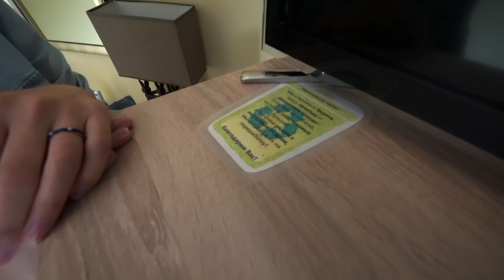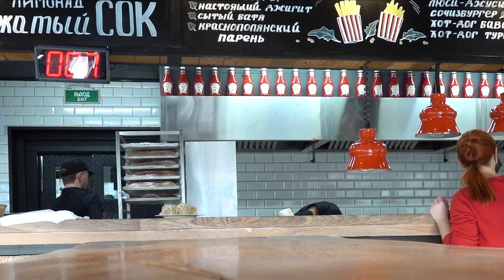Кавказ на машине. Домбай, Гоначхирское ущелье, Туманлыкёль, Мусса-Ачитара, Красная Поляна, Сочи.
В этом видео мы отправимся в большое обзорное путешествие по России, а именно по Кавказу.

Мы стартуем из Екатеринбурга.
Первая точка нашего основного пути находится в Сочи, а последняя в Астрахани.

Таймкоды:
00:00 - Начало
00:22 - Анонс поездки
01:17 - Орск, Долгие Горы, Оренбург, Самара, Саратов, Волгоград.
02:01 - От Краснодара вдоль черноморского побережья до Туапсе
02:35 - От Туапсе до Сочи
04:04 - Ботанический сад в Сочи
04:25 - Башня на горе Ахун
04:50 - Тисо-самшитовая роща
05:08 - Набережная Нижнеимеретинской бухты
05:18 - Дорога от Сочи до Красной поляны. Гостиница "Парк Шале".
06:01 - Роза хутор, Эстосадок, Красная поляна. Инфраструктура, гостиницы, рестораны, казино.
07:02 - В горах Роза хутор. Канатная дорога, олимпийская деревня, Роза пик.
08:13 - Вершина Каменный столб и закат. Виды по обестороны хребта.
08:31 - Итоги по Роза хутор и Красной поляне
09:07 - Из Красной поляны в Домбай через Майкоп, Лабинск, Псебай, Карачаевск и Теберду.
10:35 - Военно-Сухсмская дорога / Турецкая тропа
11:23 - Прогулка по Домбаю
11:34 - Невероятное количество спутниковых антенн
12:06 - Гостиница "Горные Вершины", 1977 год, Жилкин
12:30 - Вантовый мост над рекой Аманауз
12:58 - Заброшенная гостиница Аманауз
13:12 - Подъем на новой канатной дороге. Виды на Домбай.
14:49 - Вершина горы Мусса-Ачитара
15:32 - Домбай Ульген, перевал Птыш, Джугутурлючат
16:00 - Эльбрус
16:08 - Долина реки Алибек
17:18 - Поездка в Гоначхирское ущелье к озеру Туманлыкель. Последние доступные километры Военно-Сухумской дороги.
19:11 - Окрестности озера Туманлыкель
20:15 - Небольшой водопад на реке Кичи-Муруджу (пограничный пункт)
20:53 - Обзор озера Туманлыкёль с воздуха
22:48 - Дорога между Домбаем и Тебердой. Удивительные краски осени.
23:06 - У водопада Шумка, еще одни невероятные осенние краски
23:32 - Остановка у Уллу-Муруджу (Улу-Муруджу). Водопады и дремучий лес.
23:59 - Виды на долину реки Теберда